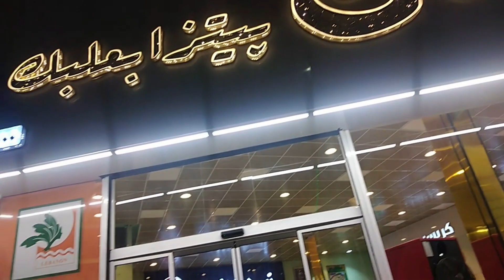Hussain's Birthday in Mashhad Iran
Vlog 60